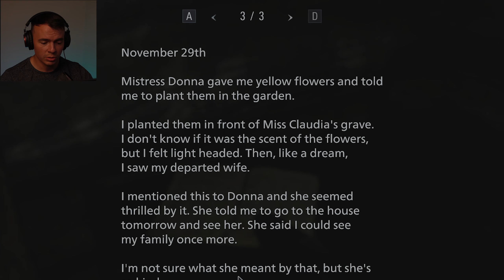RE 8 | RESIDENT EVIL 8 VILLAGE | PART 8 | PUPPIES!!!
RE8 | Resident Evil 8 Village Part 8 follows us as we search for Moreau (Fish Monster), little did we know we were about to come across one of the most adorable puppies!

RE8 | Resident evil village | is takes place a few years after the events of Resident Evil 7 biohazard, being hidden away by Chris Redfield, Ethan and Mia try to find piece in their newly established lives with their baby Rosemary Winters. Little do they know what nightmare is coming their way.

This is video features RE 8 gameplay, packed with action and lots of RE village gameplay reaction.